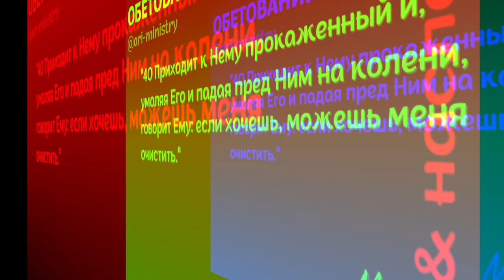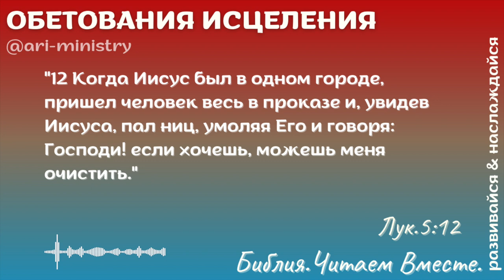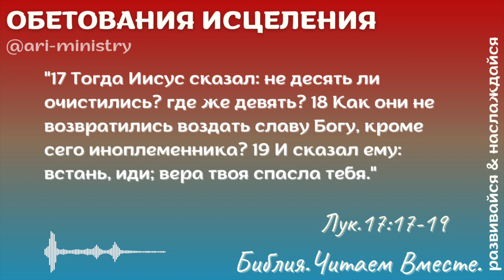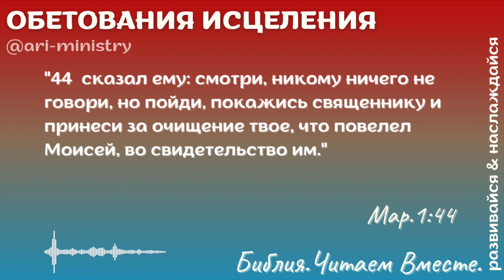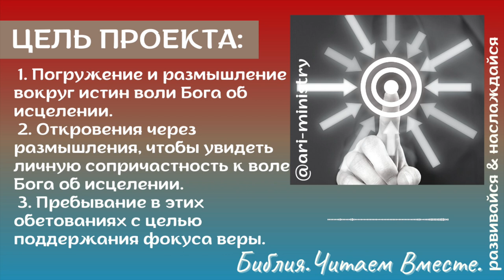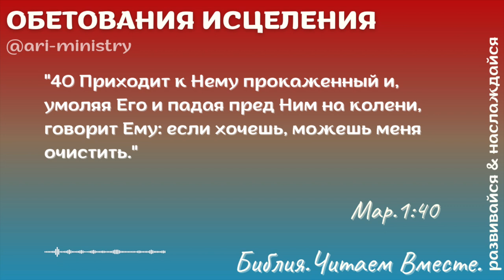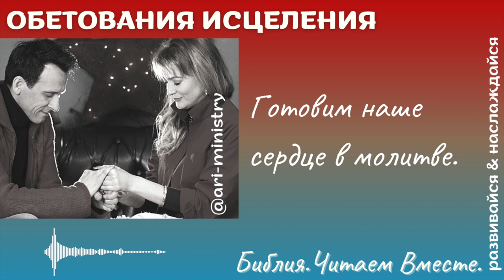#10 ОБЕТОВАНИЯ ИСЦЕЛЕНИЯ/Библия.Читаем Вместе./Андреевы Руслан Ирина/podcast